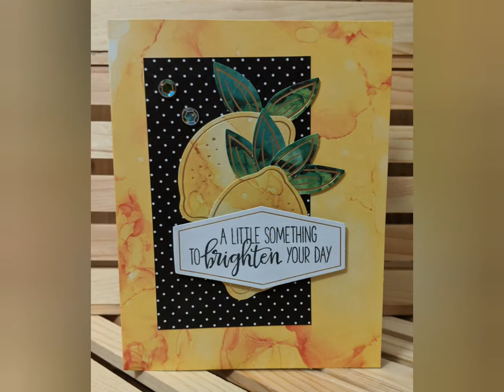Paper Pumpkin Showcase - June 2020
Stampin’ Up!© Demonstrator Stefanie Wilcox features the June 2020 Paper Pumpkin kit; Box of Sunshine.